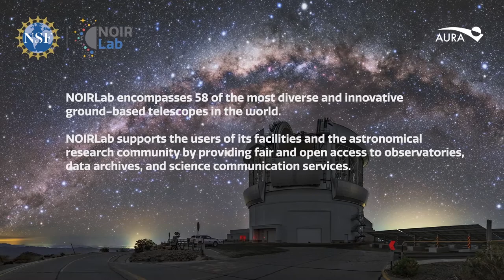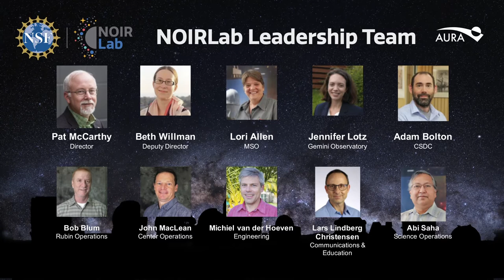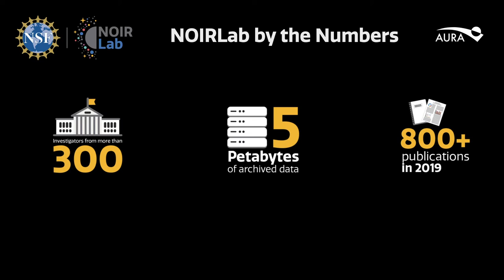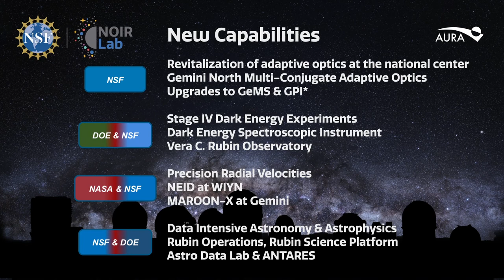NOIRLab presentation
Presentation about NOIRLab, given at the 236th American Astronomical Society meeting in 2020.

Credit:
NOIRLab